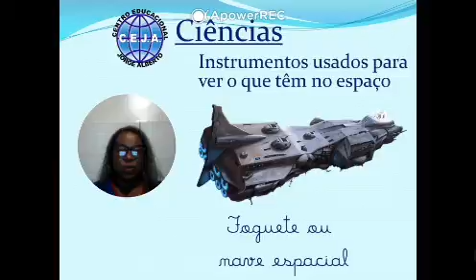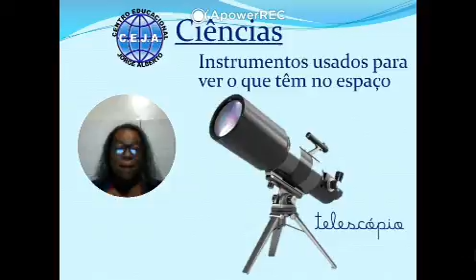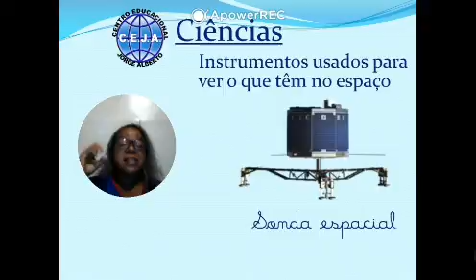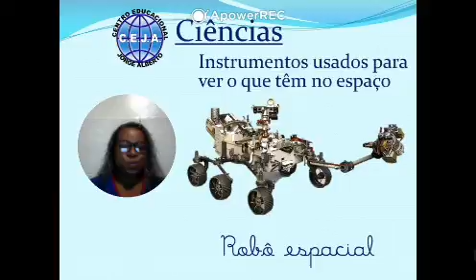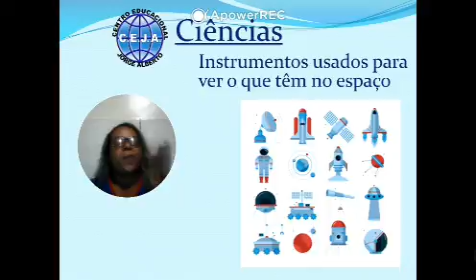Pré I - Manhã - Ciências